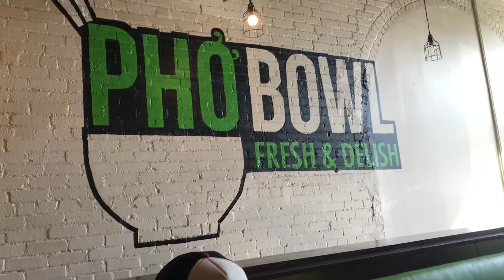Daily Vlog 38 : PHO BOWL RESTAURANT, DALLAS , TEXAS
Having Lunch in PHO BOWL DALLAS TEXAS